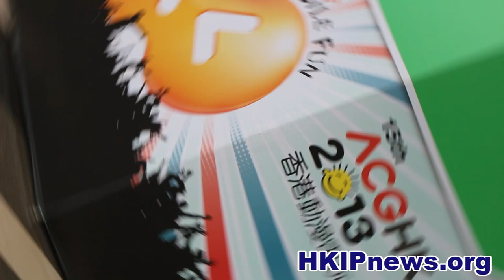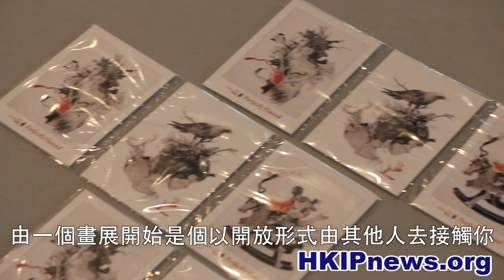[HKipnews] 第5屆《兩岸四地漫畫插畫家交流會》順利舉行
一年一度的香港動漫電玩節日前圓滿舉行，大會更錄得破紀錄的72.9萬人次入場。而另一邊廂，有本地漫畫家乘動漫節之便，舉辦一個名為《兩岸四地漫畫插畫家交流會》活動，匯聚兩岸四地漫畫家、插畫師及動畫師等，透過活動互相交流，分享大家難得的創作經驗。

記者：黃佑銘 陸慧琛

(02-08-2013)